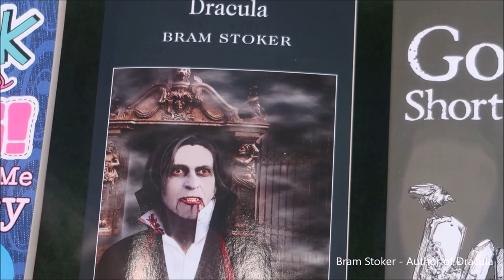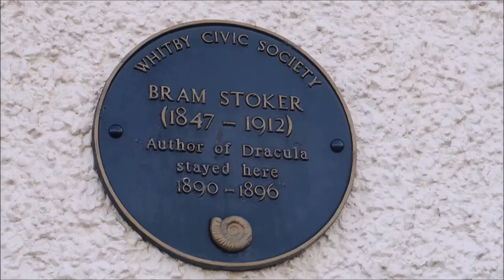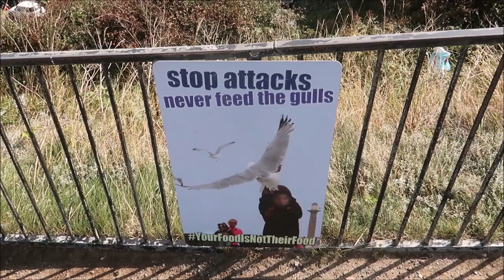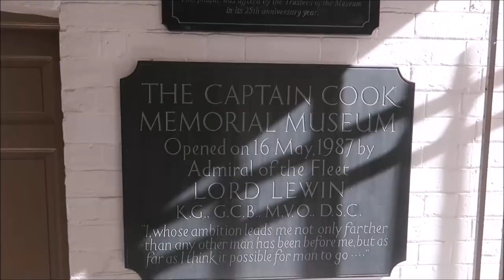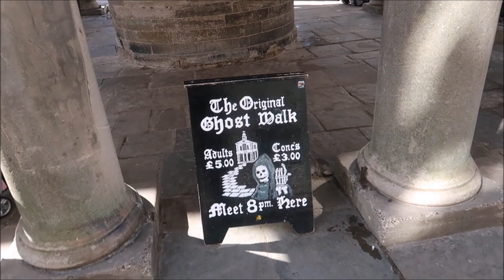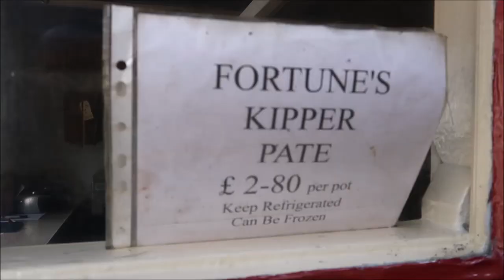A Tourist's Guide to Whitby, Yorkshire, UK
Whitby is a small, picturesque, seaside and fishing village on the east coast of Yorkshire, Northern England.

We see the following things:

- The house where Bram Stoker stayed when writing Dracula
- The whalebone arch
- Captain Cook Statue
- Whitby town centre (bandstand, lighthouse, arcades, fish and chips)
- Whitby Jet
-Captain Cook Museum
-199 steps
- St Mary's Church
- Whitby Abbey
- Kipper Shop